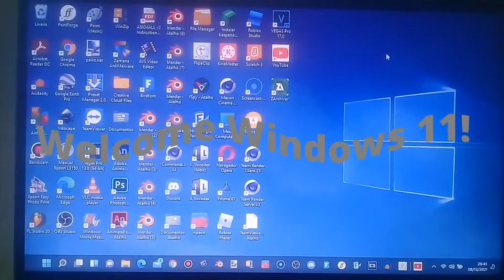Welcome Windows 11!